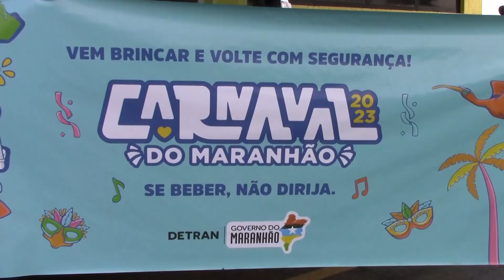TV Remanso - FOLIA COM SEGURANÇA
A 9ª CIRETRAN de Santa Inês organizou uma série de ações para o período carnavalesco. Uma blitz educativa foi realizada com o objetivo de conscientizar os foliões a brincarem com segurança durante o feriadão. Um ótimo Carnaval a todos!